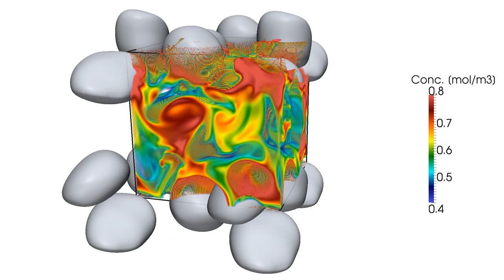Volume visualisation of mass transfer in a bubble swarm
A front tracking model was used to simulate mass transfer in a bubble swarm. Fresh liquid enters the domain via the top and bottom boundaries, if inflow through these boundaries occurs. This was done to keep the system from saturating.